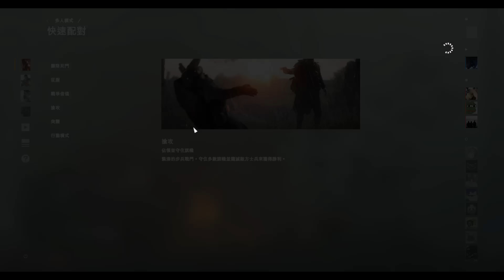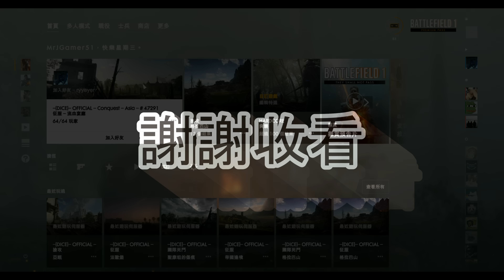武裝上陣 - 阿拉伯的勞倫斯SMLE (步兵) 英國步兵!! + 開戰鬥箱!-- 戰地風雲1 Battlefield 1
《戰地風雲 1》由 DICE 開發，同樣採用「寒霜（Frostbite）」引擎製作，主題則回歸 20 世紀初期奠定現代戰爭典型的第一次世界大戰。玩家將參與包括法國城市突圍巷戰，義大利阿爾卑斯山空曠地形戰，或是阿拉伯的沙漠戰，駕駛坦克、摩托車，雙翼飛機與巨型戰艦來協助戰事進行。

另外希望大家可以多留言，討論我的影片或是給我寶貴的建議!!